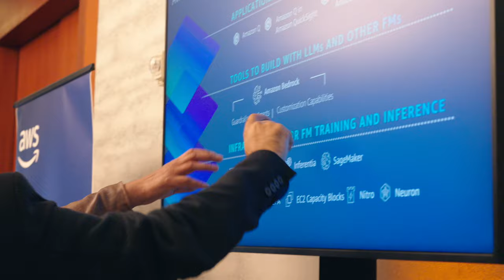AWS for Software Companies, Customer Interview, Druva | Amazon Web Services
This short video provides market trends and insights from AWS customer, Druva. Stephen Manley, CTO, shares how AWS helps Druva be more innovative and tackles the needs of the market.